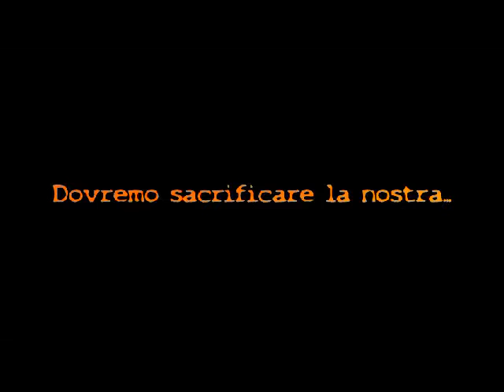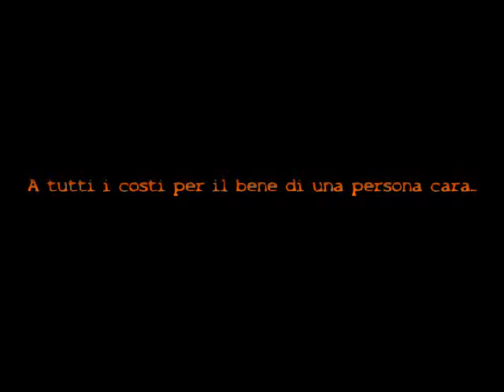Prossimamente Sul Canale Di Link Beat!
→LEGGIMI→

Non vi dico niente.
Enjoy the trailer! ;D

P.S. : Ho dovuto cambiare canzone per via del copyright.